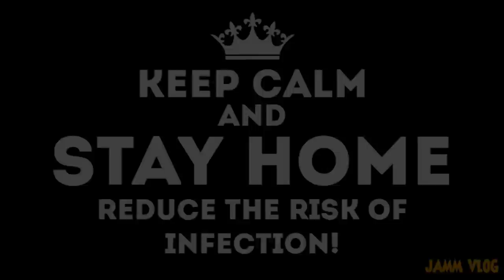Ikan Peacock Bass Yang Dibeli Dari LUCKY HAKIM Bertelur Di Aquarium JAMM VLOG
Salah satu ikan koleksi jamm vlog yakni peacock bass yang dibeli dari lucky hakim tiba-tiba bertelur

Simak keseruannya di video ini